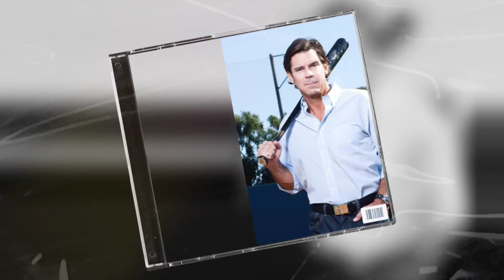4 FAMOUS HOLLYWOOD LEGENDS WHO DIED TODAY! - Celebrity Passing Update